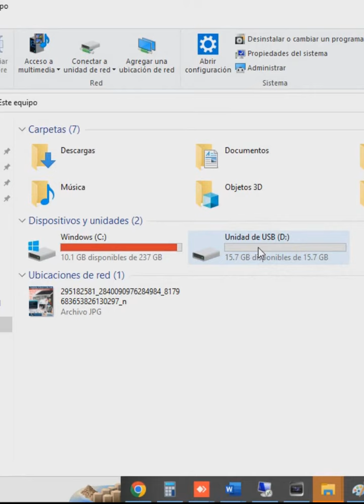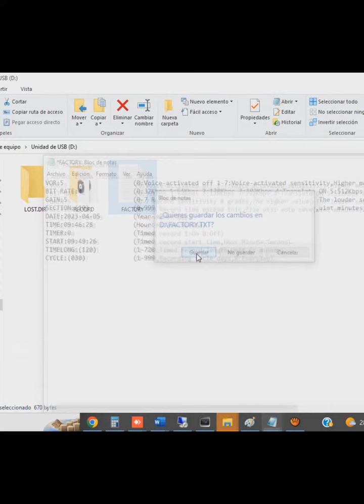MICRÓFONO ESPÍA PROFESIONAL TIPO CILINDRO